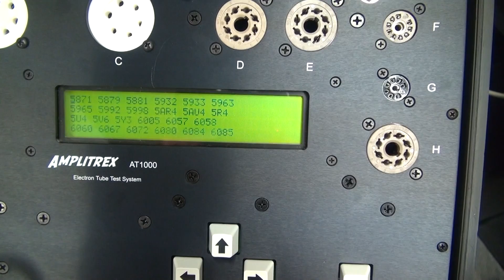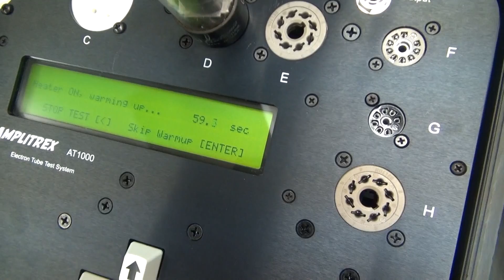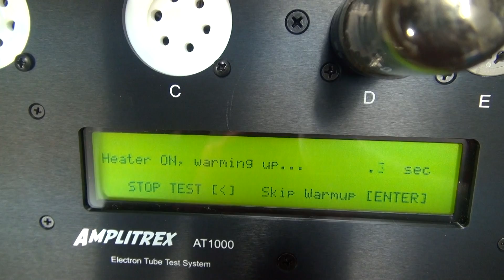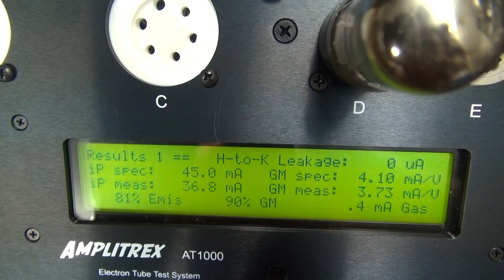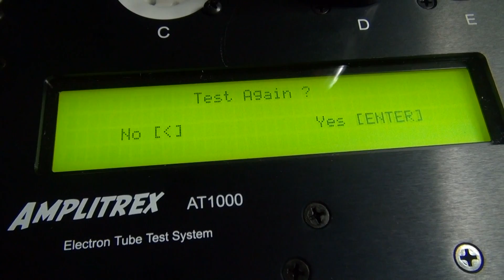How to test Amplitrex AT1000 6V6 Tube Demo by D-lab Electronics Tube Guitar Amps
Demo of my new shop asset, the Amplitrex AT1000 Tube tester, verifying 6V6 performance in a Newcomb pathfinder. I will be utilizing this instrument for repair and building of new Vintage tube amps. See, I'm serious about this stuff my friends.